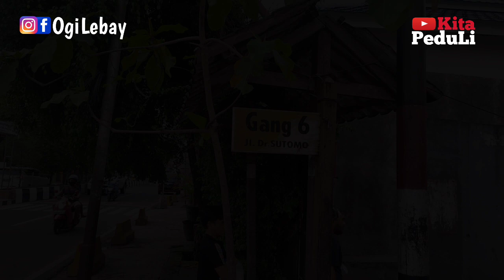pak Iyan hidup Seorang Diri